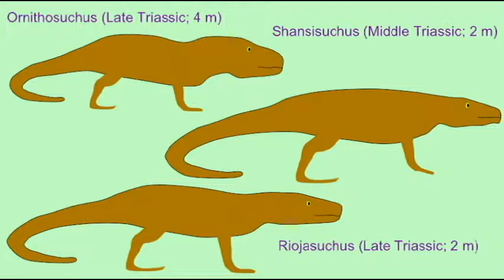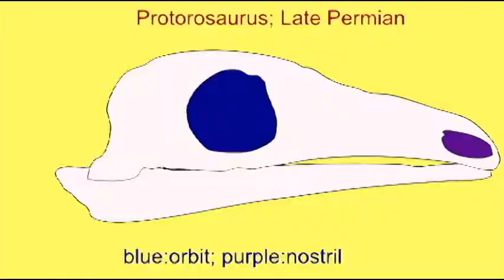PL2: DIVERSE FOSSIL ORGANISMS OF THE EARLY MESOZOIC 2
DIVERSE FOSSIL ORGANISMS OF THE EARLY MESOZOIC 2